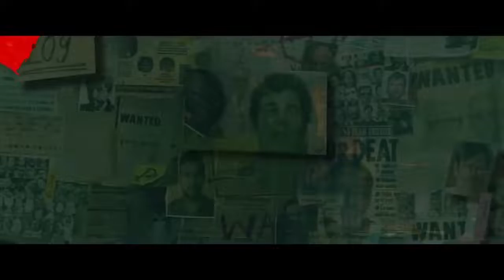chuttputlli movie trailer